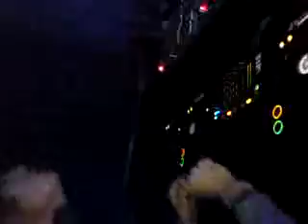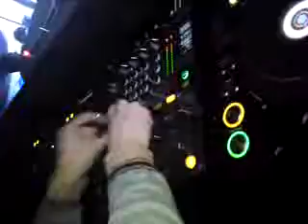Dimzen part 1 @ 2+2 De Wissel Mill 21 maart 2009